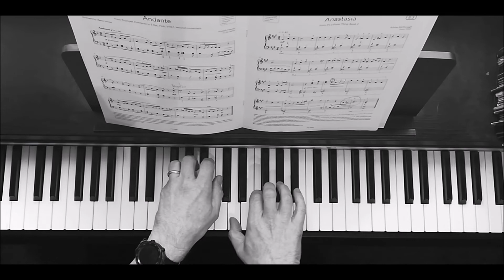Anastasia - Grade 3 ABRSM Piano 2021/2022 B3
Anastasia
Ailbhe McDonagh
Grade 3 ABRSM Piano 2021/2022 B3

*This channel is  NOT Alan Chan*